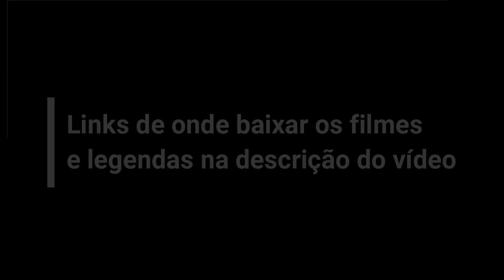Locadora do Paulo Coelho #2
Confira os lançamentos da maior plataforma
de streaming (gratuíta) da internet
a Locadora do Paulo Coelho